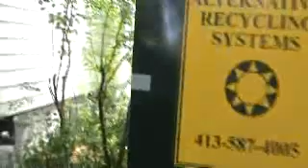Gary's Cave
Man's cave in dumpster